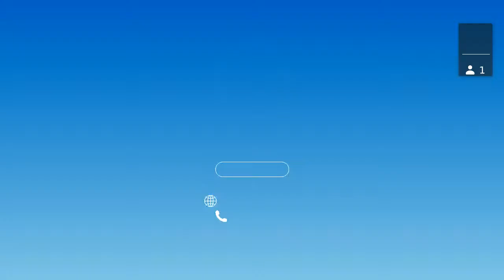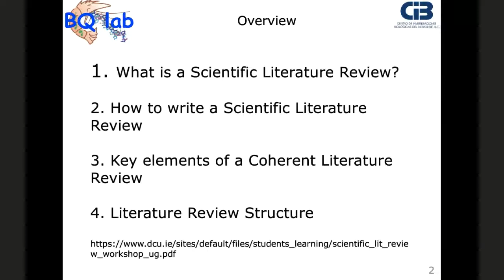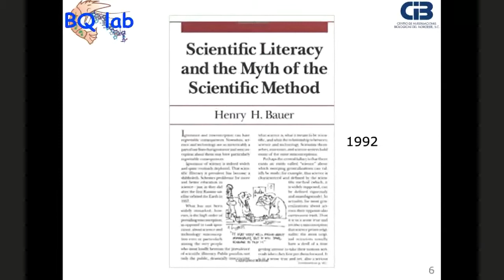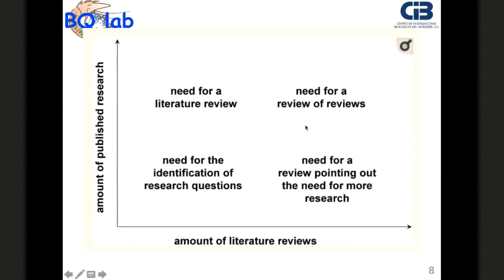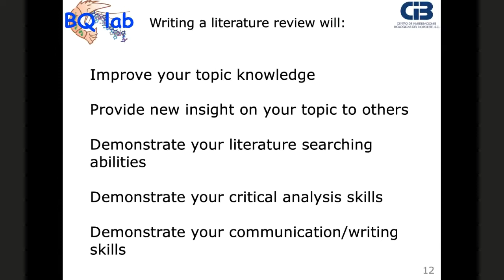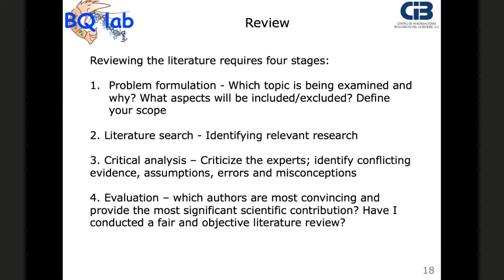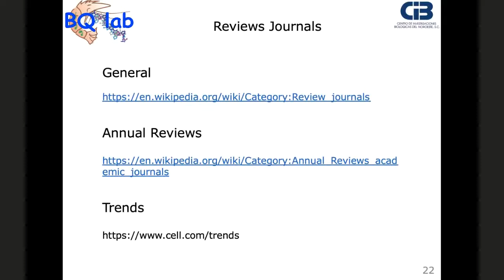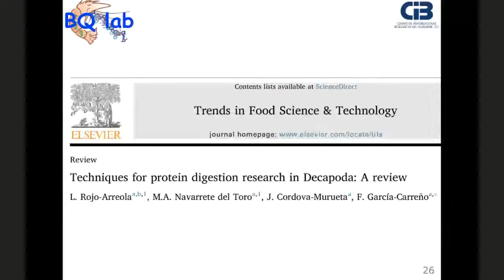“ What a review is?”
Seminario de la Academia de Biotecnología de CIBNOR impartido por el Dr. Fernando García Carreño, investigador de CIBNOR.